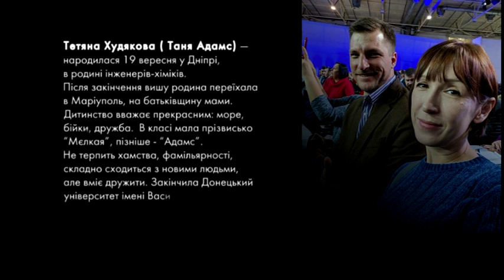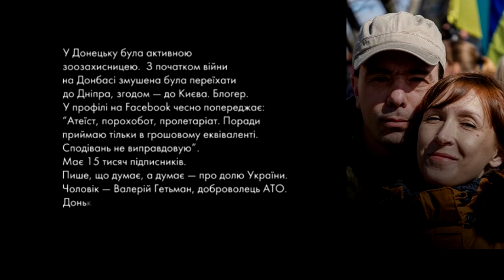Пані та Панове. Tanya Adams (Тетяна Худякова)